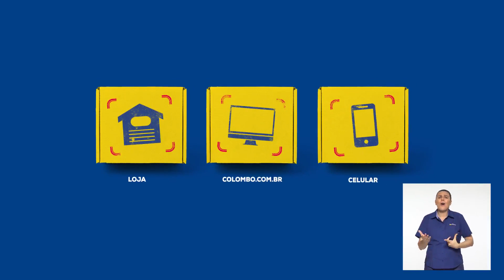Sexta É O Dia - VT dia 14/02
Ofertas válidas de 15/02 a 17/02/2019 ou enquanto durarem os estoques.